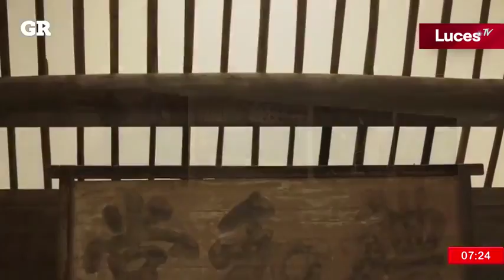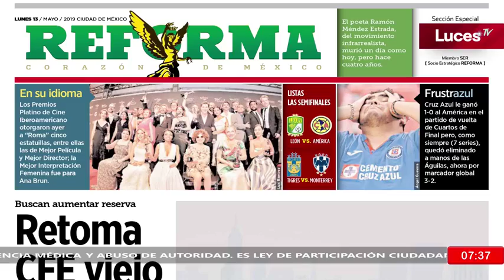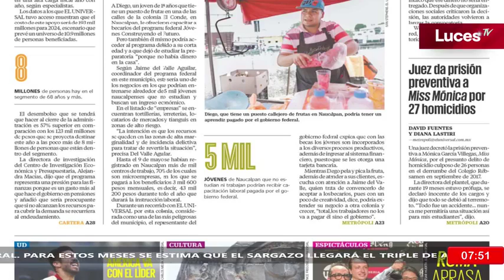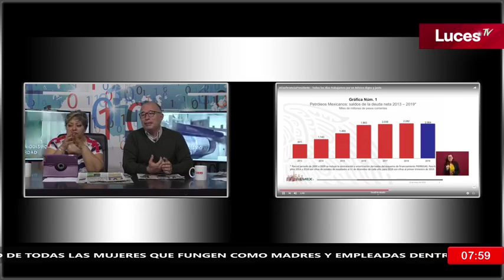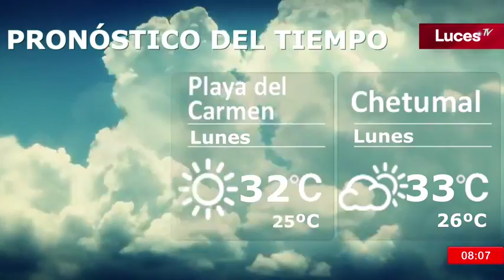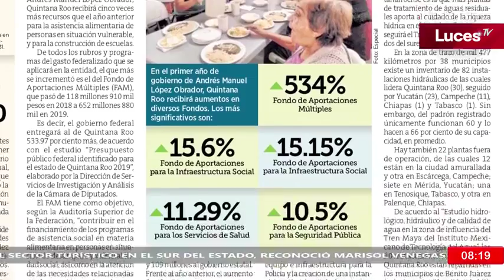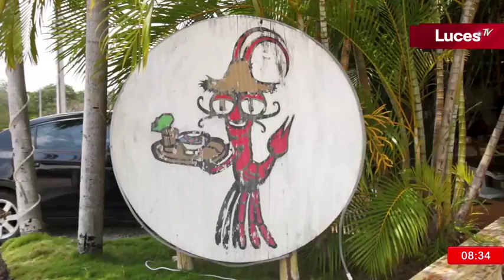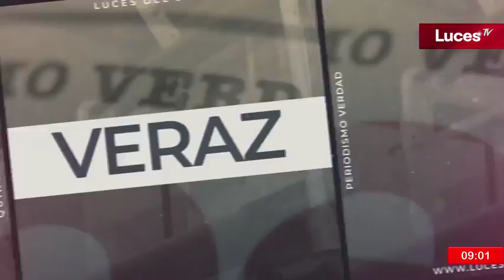NOTICIERO LA MAÑANA: LUNES 13 DE MAYO DE 2019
La Mañana. Con Norma Madero y Rodrigo Tello.
La mejor información desde el SuresteMexicano.